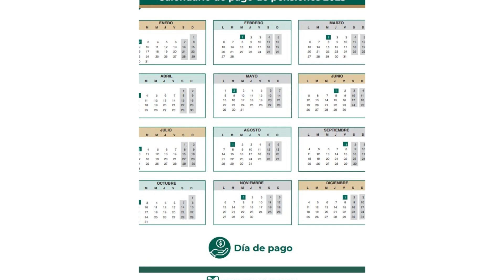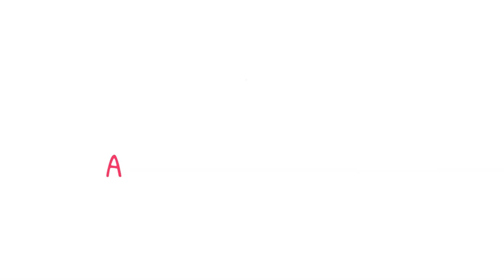✅💥💖HOY y MAÑANA comienzan los pagos de las pensiones correspondientes a noviembre del 2023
📌Temas relacionados:
Adulto mayor
Adultos mayores
Adultos mayores 2023
Adultosmayores.online
Pensión Amlo
Pensión Bienestar
Casas de Reposo
comienza el pago a las pensiones del imss y del issste
pensión issste
pensión imss
comienza el pago de las pensiones
pago de la pensión del issste de noviembre
pago de la pensión del imss de noviembre
ya cayo el pago de la pensión del issste
ya cayo el pago de la pensión del imss
cuando pagan la pensión del issste
cuando pagan la pensión del imss
caundo pagan a pensionados del issste
cuando pagan a pensionados del imss
31 de octubre pagan a pensionados del issste
1 de noviembre pagan a pensionados del imss
cuando pagaran la pensión del bienestar?
el pago de la pensión del imss de octubre 2023 es el 1 de noviembre
el pago de la pensión del issste de octubre 2023 es el 31 de octubre